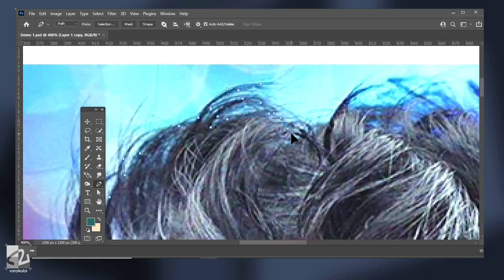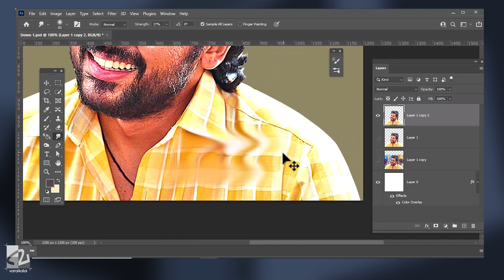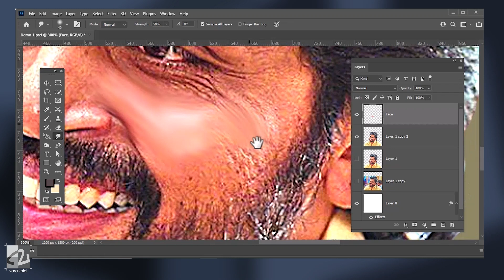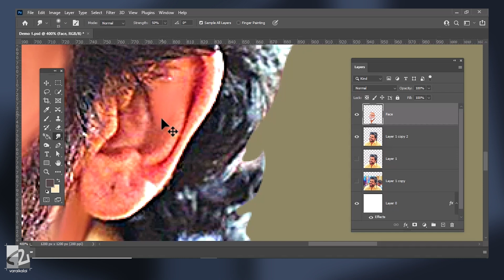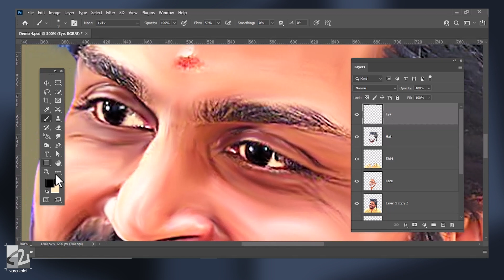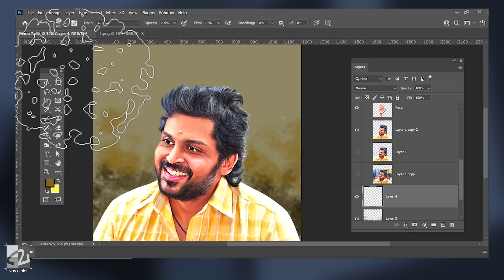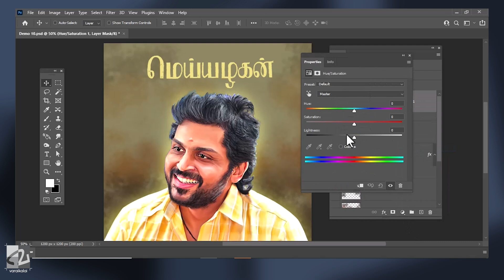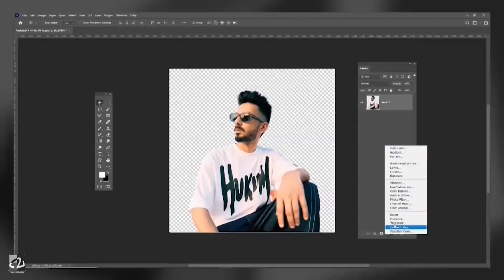Photoshop Digital Painting | Smudge Tool | Step by Step Explained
Welcome to Varaikalai - 100 days 100 poster making series!
Poster #11 Meiyazhagan
Digital Painting with Smudge Tool in Photoshop
Step by Step explained
Additional Bonus Features at end of the video
Application : Adobe Photoshop
00:00 Introduction
00:30 Image Processing
01:33 Unsharpen Mask
02:45 Preparation
04:13 Smudging
09:27 Hair Enhancement
11:02 Background Painting
12:55 Bonus Tips
For  one-to-one personal online training in Adobe Indesign / Photoshop / Illustrator / Premiere Pro
Best deals @ Amazon on Computers and Accessories